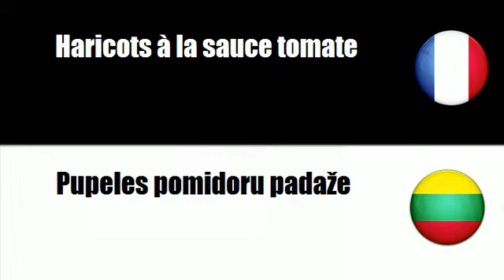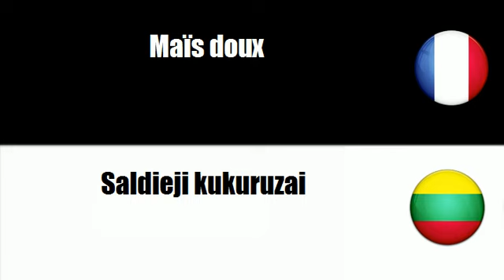# Lietuvos=Prancūzų # Tema = Konservuotos daržoves arba daržoviu konservai